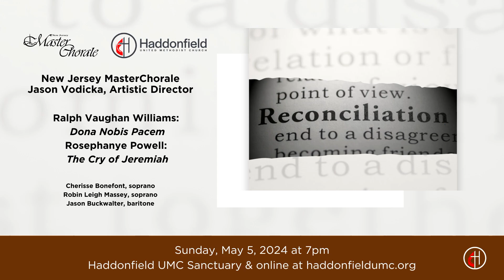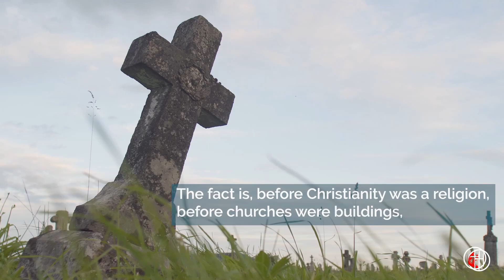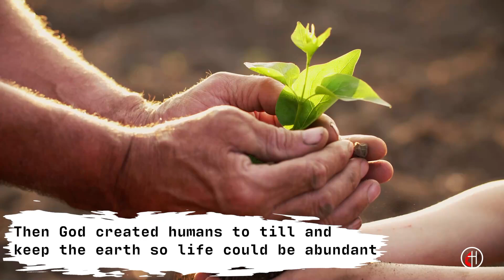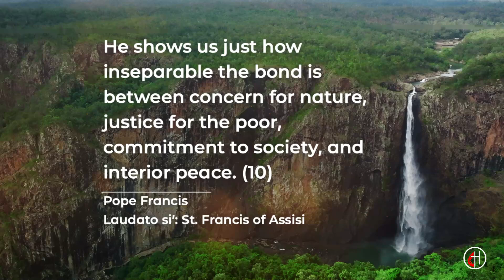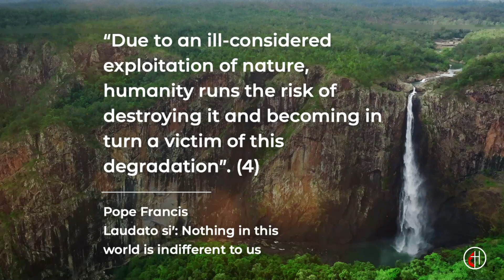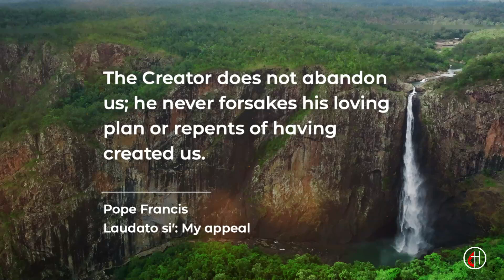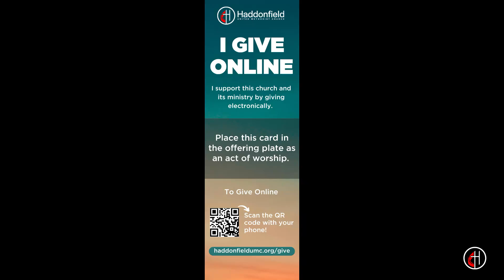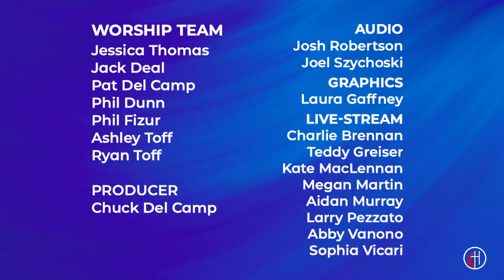Modern Worship // Care For Our Common Home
Welcome to the Modern Worship Service of Haddonfield United Methodist Church for Sunday, April 28, 2024! Rev. Chris Heckert preaches the message "Care For Our Common Home," part 4 of our April Sermon Series, "Our Common Home."

0:00 Greeting with Jessica Thomas
0:23 Opening Song: River Of Life
3:14 Welcome and Announcements with Pastor Chris
6:06 May Sermon Series Trailer
6:52 Praise and Worship: I'm So Blessed
14:45 Praise and Worship: Gratitude
17:35 Pastoral Prayer with Pastor Chris
20:35 Reception of New Members
24:17 Scripture: Matthew 25: 31 - 40
26:31 April Sermon Series Bumper
27:32 Sermon: "Care For Our Common Home" with Pastor Chris
52:10 Invitation for Offering with Pastor Cricket
53:12 Special Music
55:21 Closing Song: Known By Love
59:07 Benediction with Pastor Chris
1:00:10 Closing

•Connect Guide (original content guide for small group discussion and personal reflection to go deeper with the message